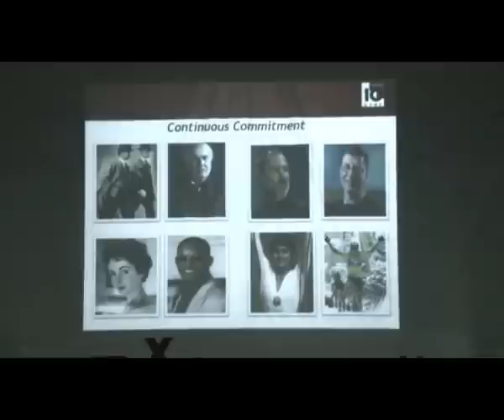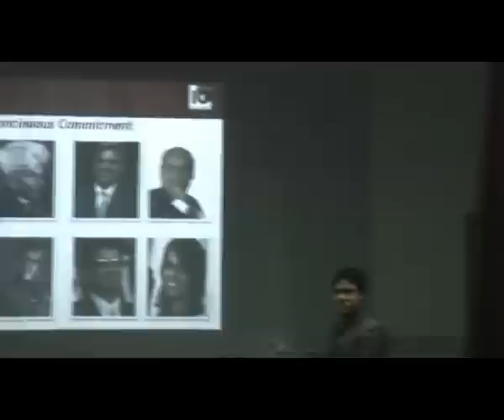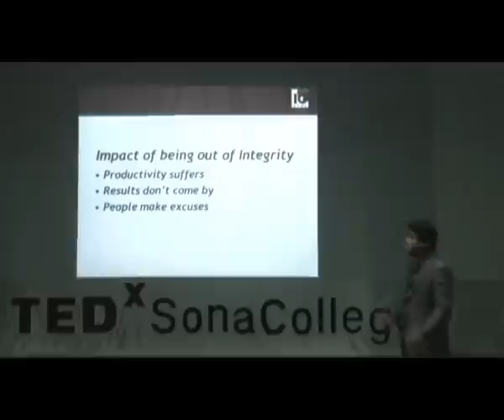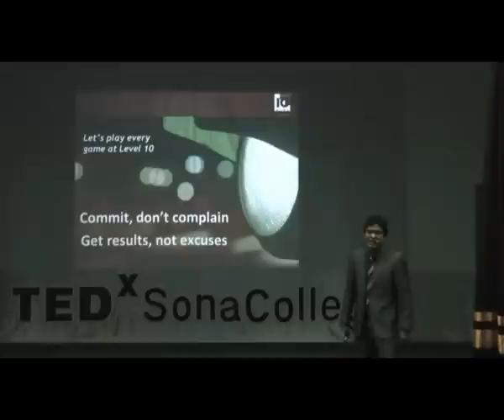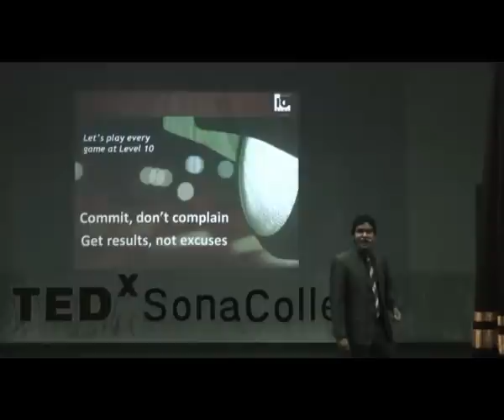Level 10 game: Rahul Kapoor at TEDxSonaCollege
The Founder and Chief Trainer of KWEC, Rahul employs his signature style -- a combination of high energy levels, a willingness to reinvent and an enviable presence of mind to impart the most difficult lessons in the most palatable form.
His experience of a decade has been enriched by conducting over a thousand sessions covering all ranks and positions of a corporate hierarchy which makes him a preferred choice for various interventions.
He specializes in conducting sessions for cross cultural leadership teams and is at home while interacting and involving high profile individuals from across the world.
Quick Facts
Trained over 60,000 people from various backgrounds
Conducted over 1000 sessions for 100 clients in the last 10 years
Conducted sessions in 8 countries which includes Egypt, Dubai, India, Indonesia, Malaysia, Singapore, Sri Lanka & Thailand.
Authored a book 'Work Wise -- Lessons in Excellence for Young Professionals' published by the Times Group
Writes a fortnightly column called "Work Wise" for Education Times supplement of The Times of India.
Rare Distinctions
Visiting faculty at IIM, Bangalore
Certified trainer for Edward De Bono's 6 Thinking Hats, USA
Certified consultant of Thomas Systems, UK
Awards and Achievements
Outstanding Young Person of India 2010, JCI
Presenter for Royal Challengers Bangalore -- IPL 3,4,&5

In this video he talks on how to raise your game to level 10 and be a winner...